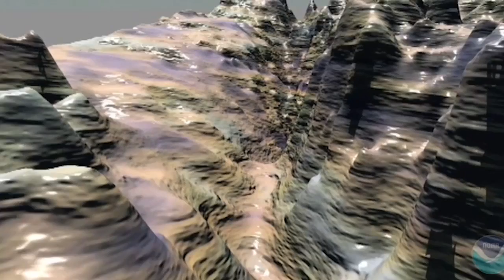Does Europa Harbour Life? (Must Watch!)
We Delve deeper into whether Europa can harbour life!? Watch this video to find out more as we discuss the latest discoveries.